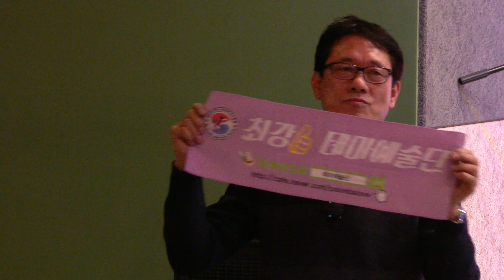고하자 품바 와부읍 도곡리289-2번지(힐러리움) 20-1-18영상감독 장털보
고하자 품바
와부읍 도곡리 289-2번지(힐러리움)
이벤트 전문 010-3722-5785